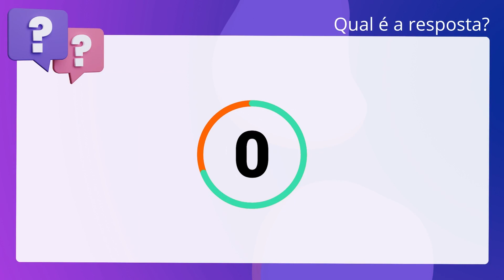QScon Direito: [Art. 3º, § 1º, Lei 13.188/2015] FCC 2017 - Analista (DPE-RS)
Art. 3º, § 1º, Lei 13.188/2015 | FCC 2017 | Analista | (DPERS)

Sobre a Lei n° 13.188/2015, que dispõe sobre o direito de resposta ou. retificação do ofendido em matéria divulgada, publicada ou transmitida por. veículo de comunicação social, é correto afirmar que o direito de resposta só. atinge o veículo que deu origem à matéria e isenta os que a republicaram da. obrigação de fazer a retratação.

Gabarito: Falso